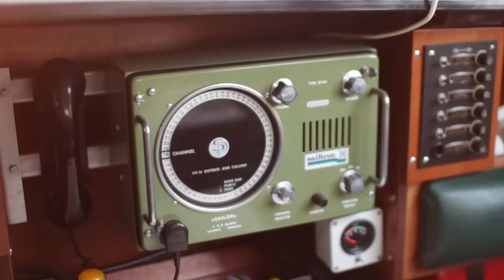Go Back To The Zoo - You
Club tour starts!